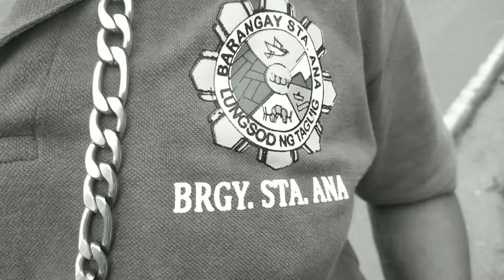StAna Boy OTW to PATEROS | Comembo Kidz | PATEROS TRISKELION S.O